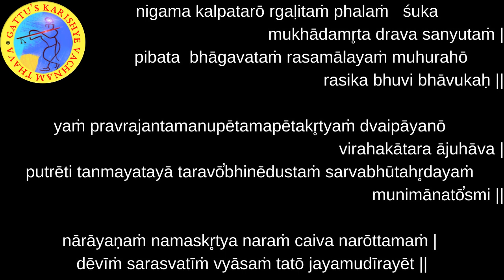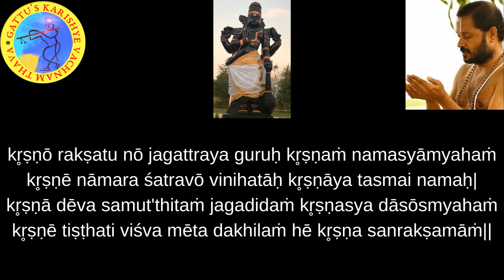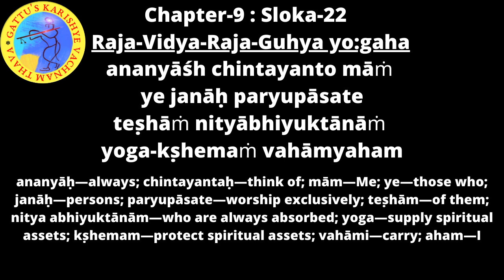700 Days Yagnam - Bhagavad Gita (Chapter-9 : Sloka-22) and Bhagavatam